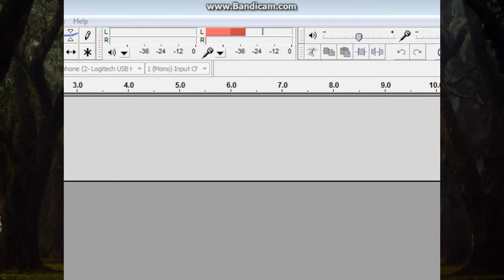Natchian News March 20, 2014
I'm BACK, Baby!  And now that I'm armed with Bandicam, the whole WORLD is my oyster!  Cuz it's slimey and has a hard shell.  I've always wondered what "The whole world is my oyster." means.  I mean, Wut?  Anyway, I'm back.